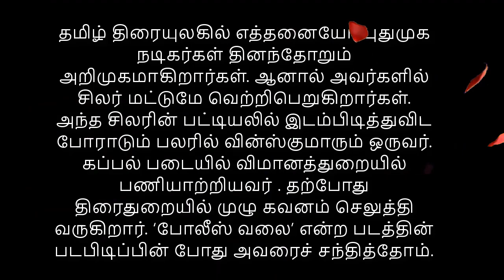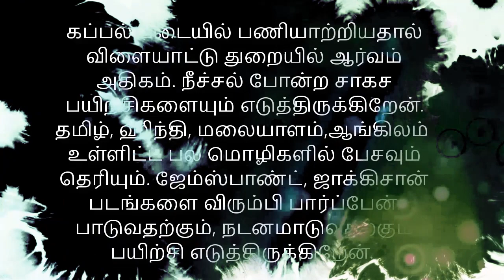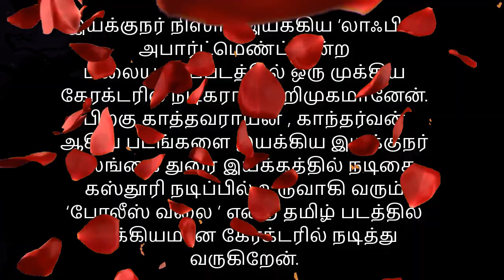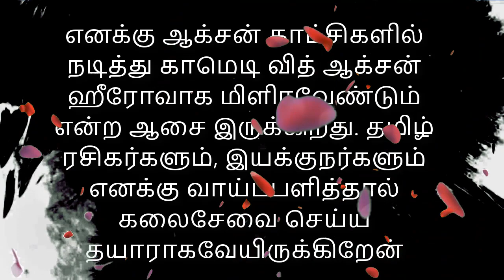Actor Vince Kumar Photos Gallery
மார்த்தாண்டம் (கன்னியாகுமரி மாவட்டம்)அருகே உள்ள S.T மாங்காடு கிராமத்தில் பிறந்தேன்  . நடிப்பின் மீதான ஆர்வத்தின் காரணமாக மும்பையில் கப்பற்படையில் வேலை செய்து கொண்டிருக்கும் போது விடுமுறை தினங்களில் மாடலிங்கில் ஈடுபட்டேன். பதினைந்து ஆண்டு காலம் கப்பற்படையில் பணியாற்றிவிட்டு, ஒய்வுபெற்ற பின் நடிப்பின் மீதுள்ள ஆர்வம் குறையாமல் இருந்ததால் நடிகரானேன்.

   கப்பல் படையில் பணியாற்றியதால் விளையாட்டு துறையில் ஆர்வம் அதிகம். நீச்சல் போன்ற சாகச பயிற்சிகளையும் எடுத்திருக்கிறேன். தமிழ், ஹிந்தி, மலையாளம்,ஆங்கிலம்  உள்ளிட்ட பல மொழிகளில் பேசவும் தெரியும். ஜேம்ஸ்பாண்ட், ஜாக்கிசான் படங்களை விரும்பி பார்ப்பேன். பாடுவதற்கும், நடனமாடுவதற்கும் பயிற்சி எடுத்திருக்கிறேன்.